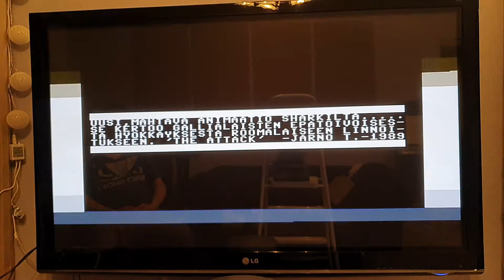"The attack" Commodore 64 basic program-animation